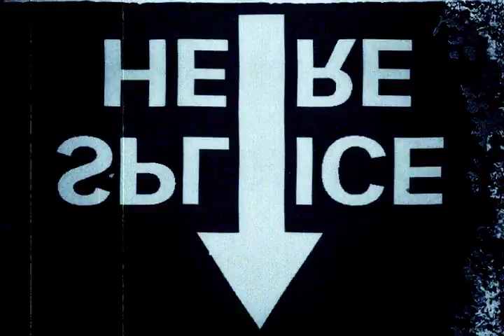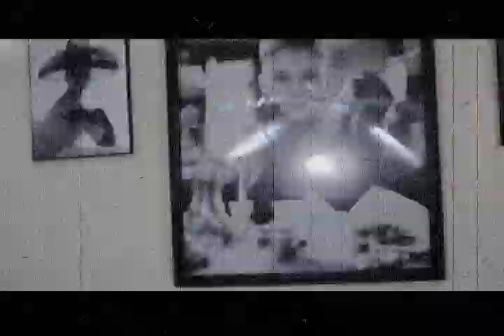AlexandraMetalClown~Missed Call by Will Matias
video and editing by Will Matias!!!
Me and Will bringing you little short films...hehe ENJOY

XO\m/